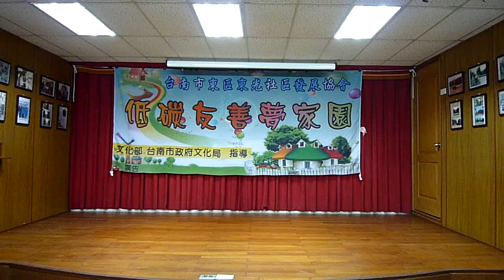舞蹈:Africa Bum Bum line dance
Choreographer: Tonino Galifi